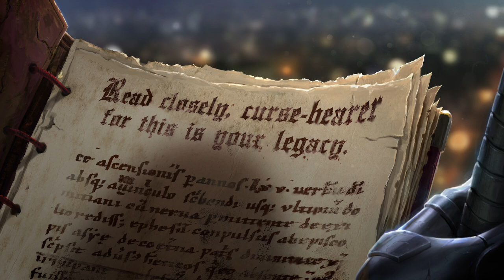Blades Motion Comic | Marvel Contest of Champions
Read closely, curse-bearer for this is your legacy.